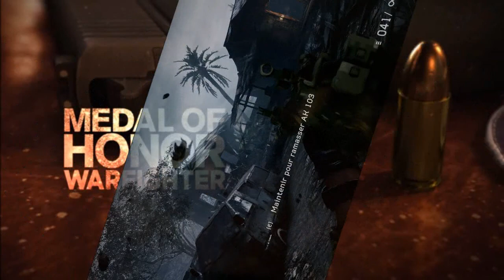Medal of Honor : Warfighter | Solo par L7CFox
Vidéo commentée sur Medal of Honor : Warfighter sur le Solo et sur PC !

Merci à tous et avec un ptit j'aime ce serait vraiment sympa ! ;)

- Musique d'intro : Pendulum - Fasten Your Seatbelt (PrototypeRaptor Bootleg Remix)

- Séquences vidéos : Medal of Honor : Warfighter sur PC !

- Retrouvez nous sur la page de La 7ème Compagnie pour plus d'infos sur les FPS du moment ! Merci ;)